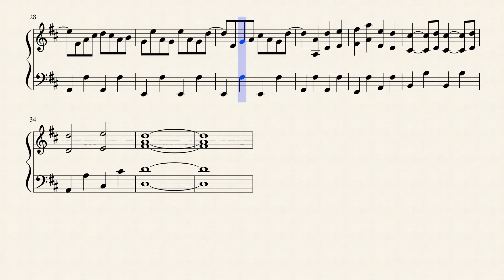Reflecting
screwing around with midi import
dont know how to read sheet music either